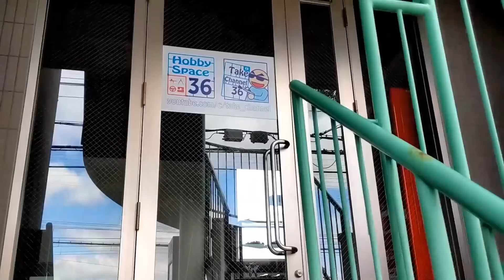【ビッグスケール】ITALERI 1/12 Abarth695SS ASSETTO CORSA Part.8 フロントサスペンションの組み立て【制作日記#712】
タミヤ イタレリ 1/12 クラシックカーシリーズ No.4705 フィアット アバルト 695SS/アセットコルサ

Mound of Cosmetics/ hotaru sounds